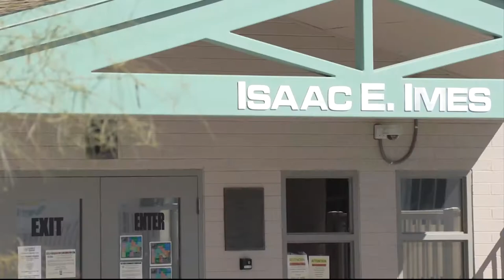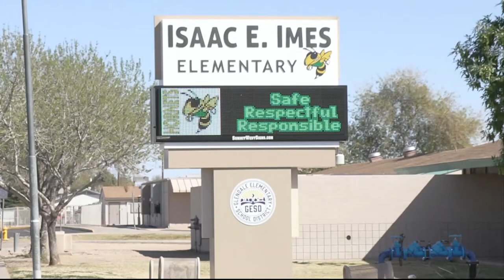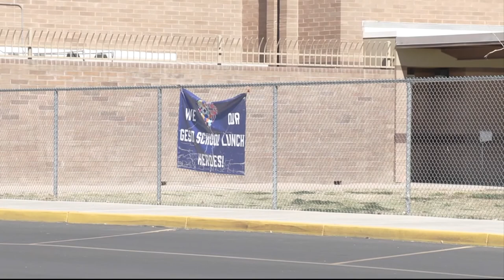Glendale Schools Closing | Cronkite News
The Glendale school district plans to close several schools due to declining enrollment.

(Video by Melissa Zaremba/Cronkite News)